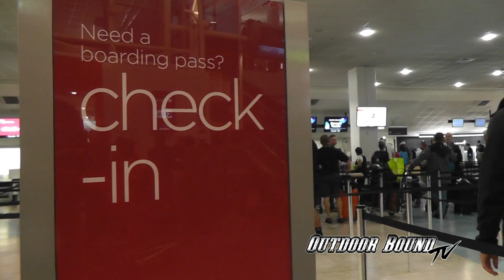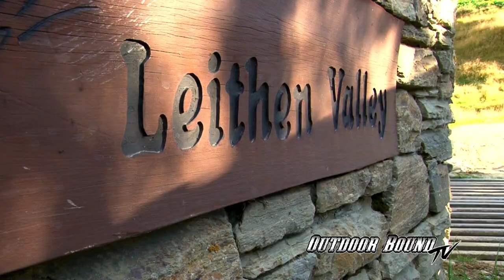Outdoor Bound TV New Zealand Tahr and Red Stag Hunt EP137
This week on Outdoor Bound TV, it's an early April dream destination for a Wisconsin couple who are about to board a flight for beautiful Queenstown, New Zealand.  First we head to the Southern Alps where we'll chase Himalayan Tahr, then it's off to the rolling hills of the south island for a spot and stalk Red Stag hunt.  But no trip to New Zealand would be complete without experiencing some of the adventure sports that Kiwis are famous for.